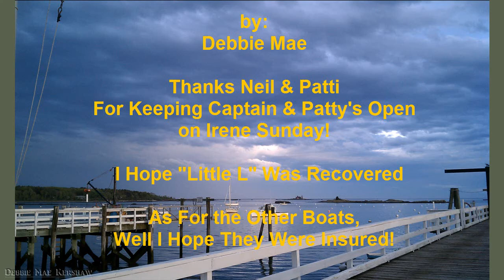Hurricane Irene Visits Pepperrell Cove, Kittery Point, Maine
While Hurricane Irene skirted the Seacoast of NH & Maine, she did pay us a visit in Pepperrell Cove, located just inside the Harbor which is open to the Atlantic Ocean. Through the efforts of Portsmouth Tow and it's owner Steve, Bruce Oronte and Bion Pike, at least one boat was pulled from the rocks.